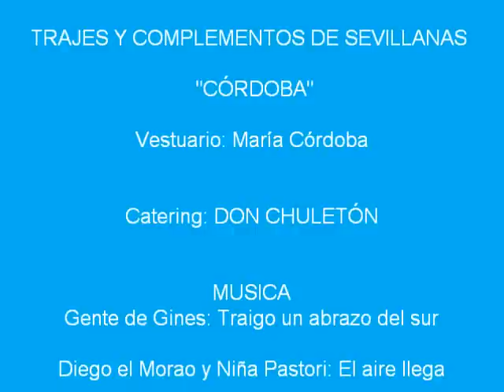PELUQUERIA RASGOS Y TRAJES CÓRDOBA MUESTRAN PEINADOS Y VESTIDOS DE SEVILLANAS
NO ESPERES A ÚLTIMA HORA: Torrevieja se prepara ya para la próxima edición de la FERIA DE MAYO 2013, por lo que te ofrecemos un avance de los peinados y vestidos que podéis lucir en la Feria de Mayo, Declarada de Interés Turístico Provincial que tendrá lugar en Torrevieja del 8 al 12 de Mayo.